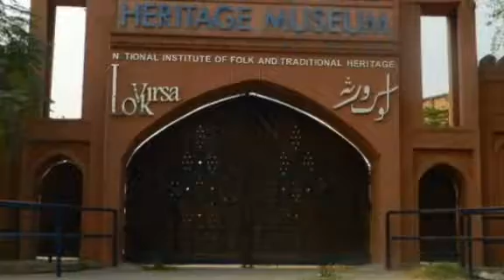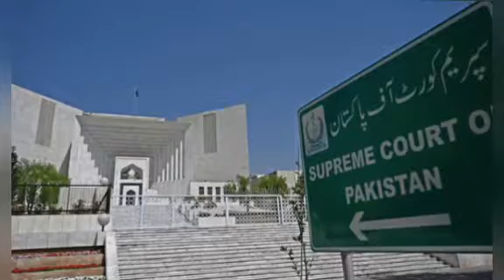Most 12 famous and beauty places of Islamabad